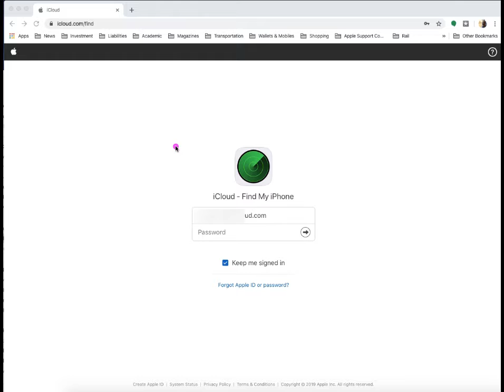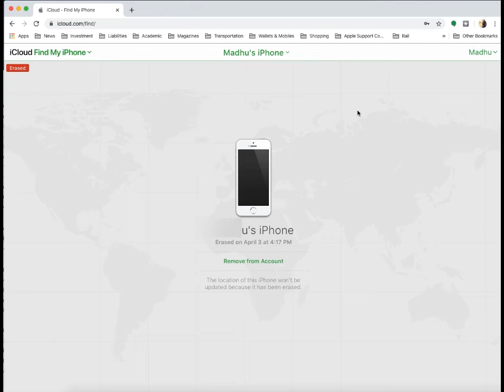Erase iPhone Lost using icloud find